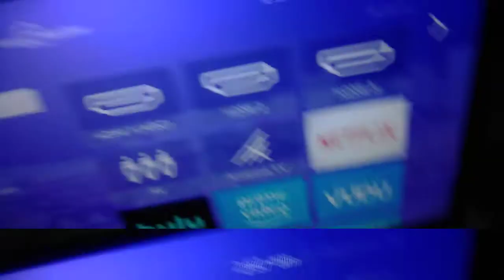FNAF Woody And Spider-Man